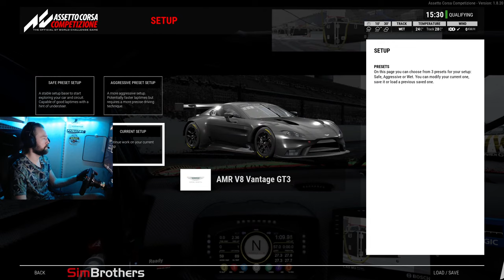RCi Endurance World Challenge | Split 1 | Aston Martin #137 | 12H INDIANAPOLIS | Part 1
ACC - Assetto Corsa Competizione

- SimBrothers Racing Team -
AMR Aston Martin Vantage V8 GT3 #137
Victor Nordqvist
Christian Lindgren
Andreas Karlsson
Adam Westholm

- Event Organizer -
RCi - Racing Club International
EWC - Endurance World Challenge 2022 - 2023 - Split 1
12 Hours of Indianapolis Motor Speedway - USA
Part 1

- Gear -
Wheelbase: Fanatec Podium DD2
Wheel 1: Fanatec Formula V2.5X
Wheel 2: Fanatec McLaren V2
Pedals: Heusinkveld Sprint
Rig: SimLab GT-1 EVO
Seat: SimLab Speed 1
Monitor: 32" Samsung Odyssey Curved 1440p 144hz

- Svensk Liga och Community -
VGP - Virtual Grand Prix